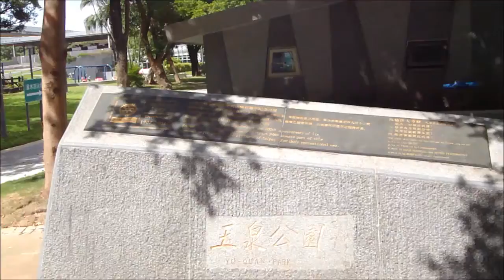2013 09 19 台北市玉泉公園盪鞦韆喝飲料